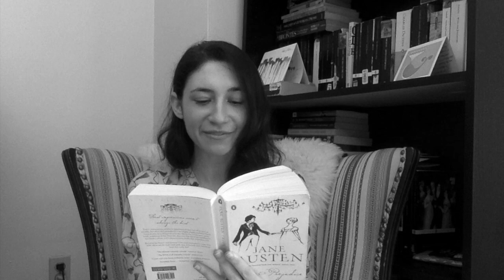How Radical Was Jane Austen? || On Subversive Readings of Austen's Works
In which I rant about Jane Austen... aka discuss my opinions on Helena Kelly's book Jane Austen, the Secret Radical and touch on biographical readings and literary criticism. If you have any literary criticism to recommend, Austen or otherwise, please let me know!

Books mentioned:
-Jane Austen, The Secret Radical by Helena Kelly
-What Matters in Jane Austen?: Twenty Crucial Puzzles Solved by John Mullan
-Jane's Fame: How Jane Austen Conquered the World by Claire Harman
-Jane Austen's England: Daily Life in the Georgian and Regency Periods by Roy and Lesley Adkins

Let's be friends!